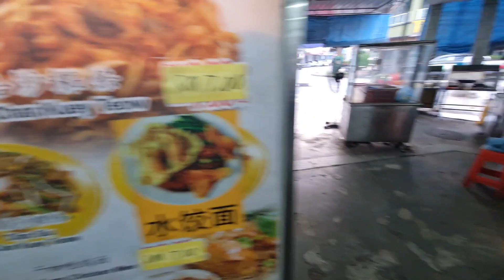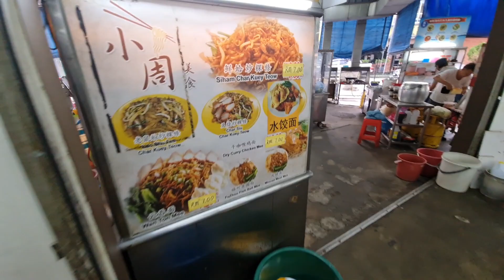🌴🌴BreakFirst @Kulai Johor🌴🌴 so much 🌴{F}Foods 🌴{S}Sumptuouslious🌴 {Y}Yummlicious